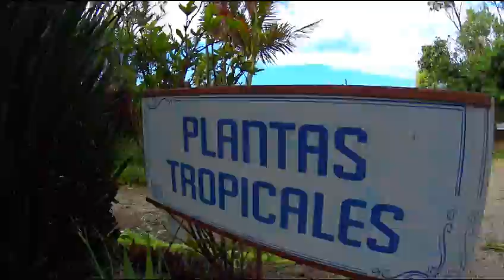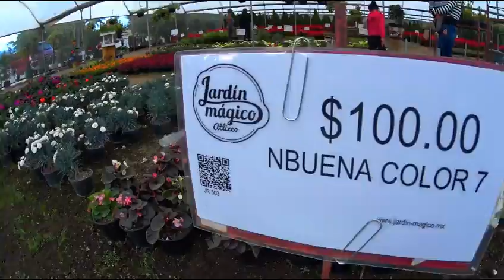VENTA DE NOCHEBUENA ATLIXCO PUEBLA MÉXICO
NOCHEBUENA  ATLIXCO PUEBLA MÉXICO